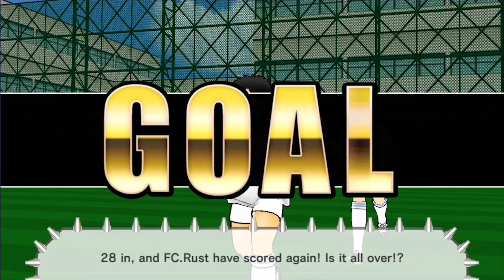Captain Tsubasa Dream Team - Nankatsu vs Musashi Full Battle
Captain Tsubasa ～Tatakae Dream Team～(キャプテン翼～たたかえドリームチーム～) is a game developed by KLabGames for iOS and Android devices. The game was released in June 13, 2017.